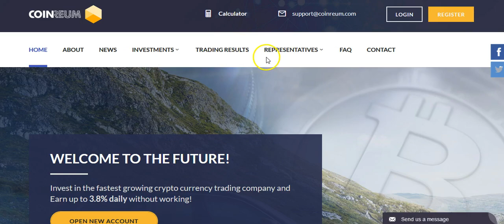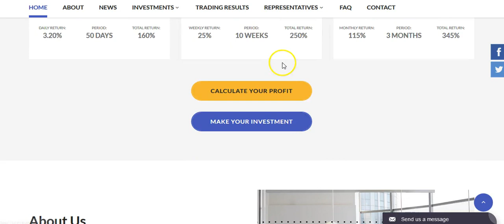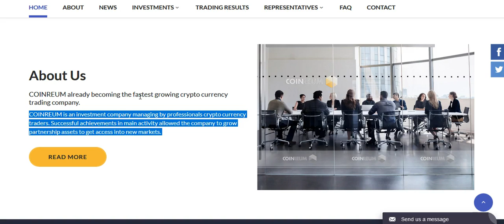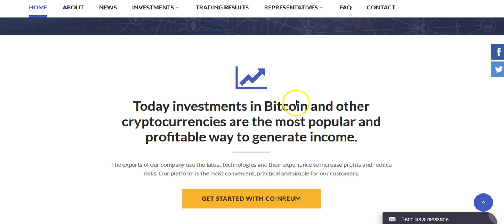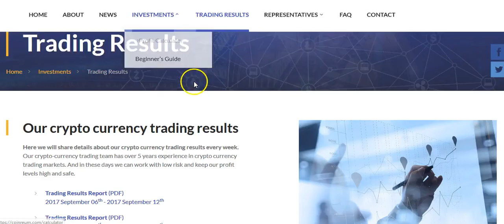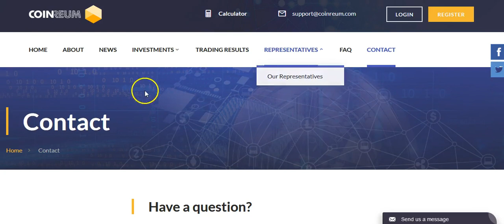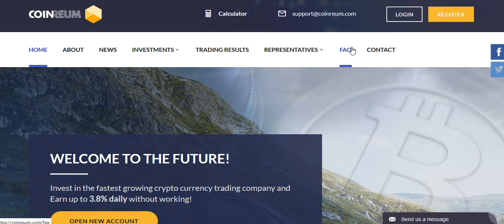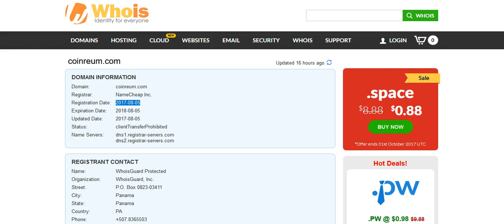Another blatant HYIP con : Coinreum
21% bonus for Electroneum ICO. 1 day left

for news, forum, and more.